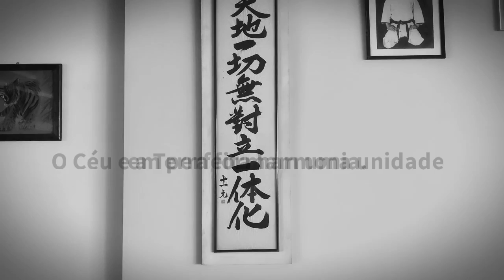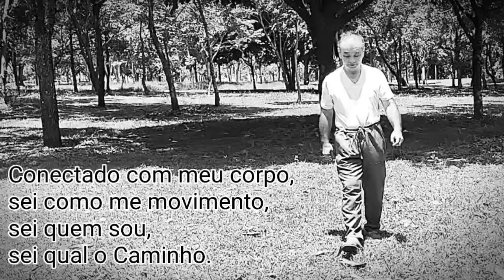KATA - Conexão com a Essência | Helio Arakaki Sensei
Karatê eficiente começa pela exata execução do kata. Concentração, respiração consciente e repetição te colocam em conexão com o karatê raiz, o karatê tradicional. Te colocam em conexão com a essência da vida.

Entre para a minha lista e receba conteúdos exclusivos com prioridade ↴